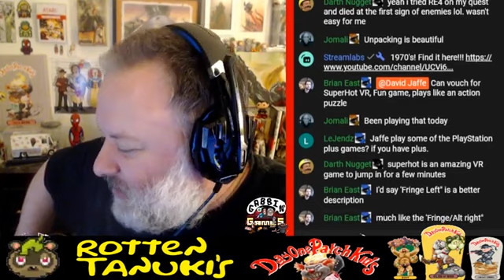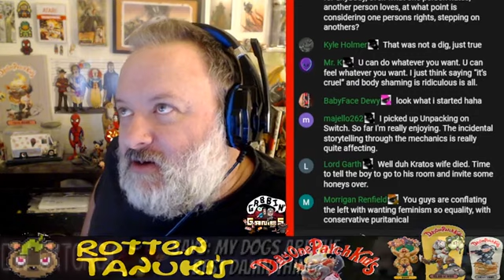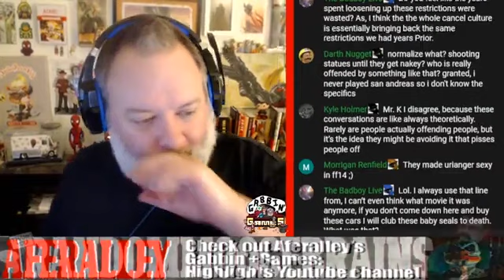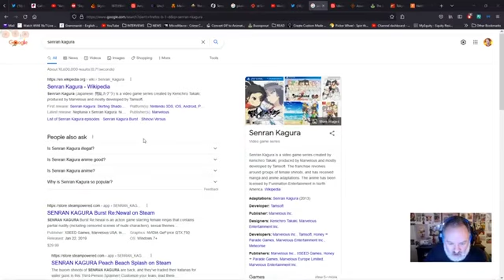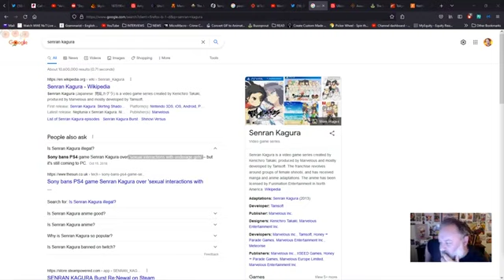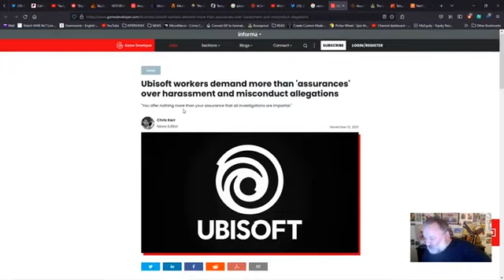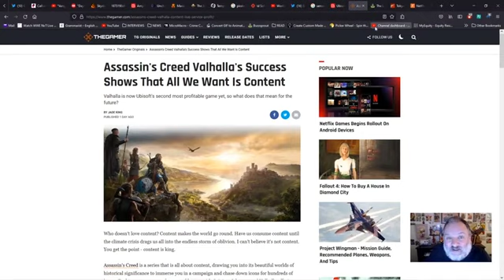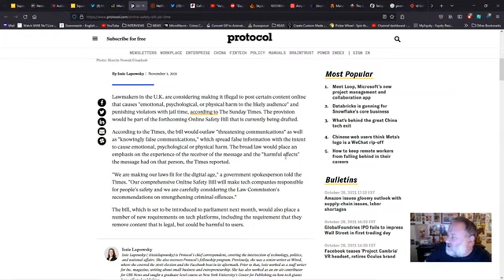TWISTED METAL 2- Offensive or Acceptable For 2021?!?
Unrivaled Sound (Hard core rock from the bloody streets of Ohio ((I really have no idea what the streets of Ohio are like but it sounded kinda catchy)) ).

In Show Ads:

Rotten Tanuki’s Day One Patch Kids (Super cool video game art+merch)

MAVIZZLE2’s Twitch+Youtube Channels- Great talk, great games, lots of booze and rasslin and metal interviews and chat as well!

Spazbo’s World Of Long Plays (no comments, all gameplay, a vast library of some of the best games the art form has to offer):

INTERESTED? NICE, PAL! HERE IS THE LINK TO MEMBERSHIP INFO- DON'T WORRY, CLICKING IT WON'T CHARGE YOU, IT'LL JUST TAKE YOU TO THE MEMBERSHIP STORE! :)